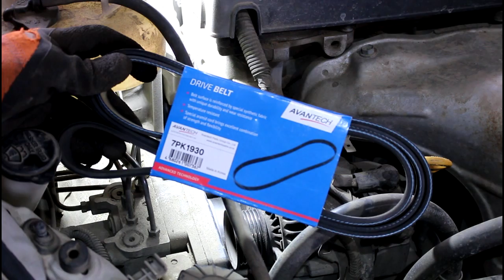Замена приводного ремня Toyota Caldina 2003 Тойота Калдина 2,0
приводной ремень  AVANTECH  7PK1930